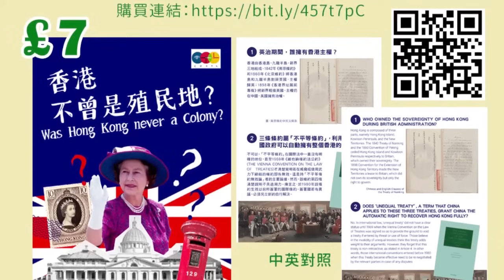【COOTL盡天下事】農夫山泉夠兇惡，飲用天然水五星，消委會選擇跪低，千年道行一朝喪！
主持： 鍾劍華 、

嘉賓：
李鳳琼 （Alice Lee）
前香港區議員，現任蘇格蘭地方議會議員。Alice出身香港草根家庭，師範畢業，後來往蘇格蘭進修。回港之後，曾經執教鞭，後來投身商界，一直關心社會服務，曾經是特首選委會成員。2019年區議會選舉，於港島東區小西灣選舉勝選。最終與大部份民選區議員一樣無奈辭職。離港之後往蘇格蘭生活。2024年5月於蘇格蘭地方議會的選舉中勝出，成為移英港人置身英國政治體制的其中一人。

林德峻 （Artie Lam）
於2019年離開香港到英國牛津大學修讀哲學、政治、及經濟科 (PPE)，及後取得羅德獎學金 (Rhodes Scholarship) 繼續在牛津進修。林德峻於2023年與幾位在英港人開始籌辦Vote for Hong Kong 2024 (V4HK) 運動，希望鼓勵在英港人透過積極參與本地政治融入英國社會，將港人聲音帶到更遠。

主持： 鍾劍華 博士（COOTL成員）、 鄺頌晴 （對中跨國議會聯盟高級分析員）

-《For Freedom: A Hong Kong Family’s Stories in the UK》
-《香港不曾是殖民地？》實體書已經出版！